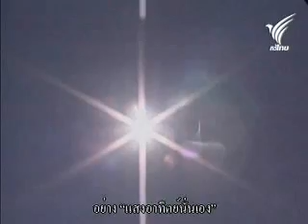จุดไฟโดยใช้แสงอาทิตย์